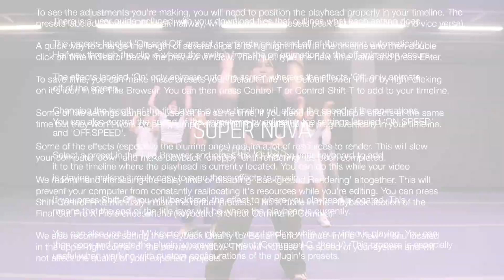AESPA - SUPERNOVAㅣ화순댄스학원 Keep Dance StudioㅣK-POP Cover Dance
킵 댄스 스튜디오 화순점ㅣ댄스 전문 학원
곡 : AESPA - SUPERNOVA
평일 K-POP 댄스 클래스
화순군 광덕로 177 5F
화순 광덕지구 국민은행 사거리 부근
1층 파리바게트 위치